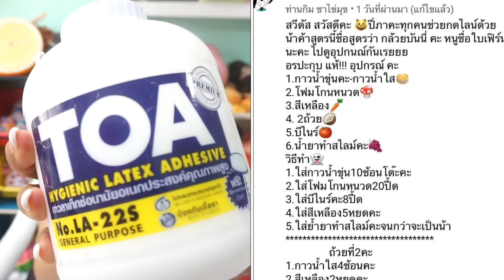แชร์สูตรสไลม์ ปาปาภา ซีซั่น 5 Ep. 21 กล้วย บันนี่🍌🍌🍌 l ใบเฟิร์น 🫐🫐🫐